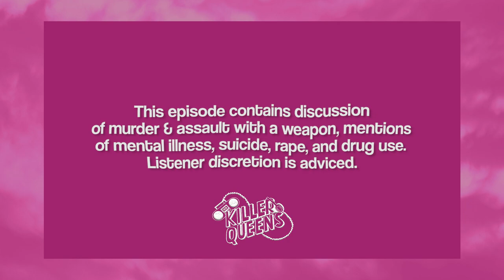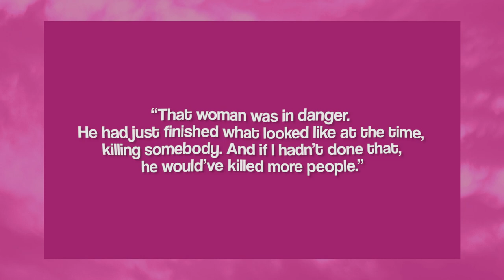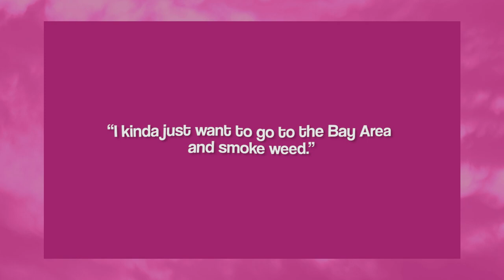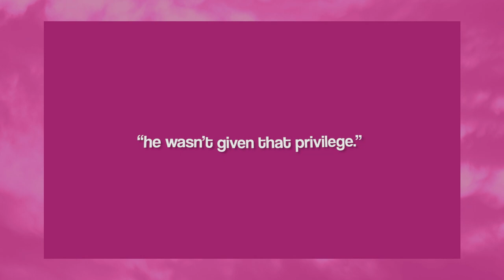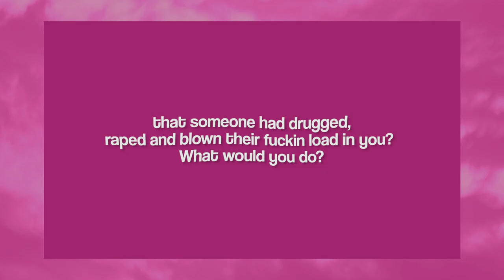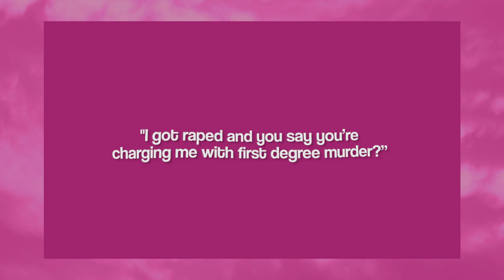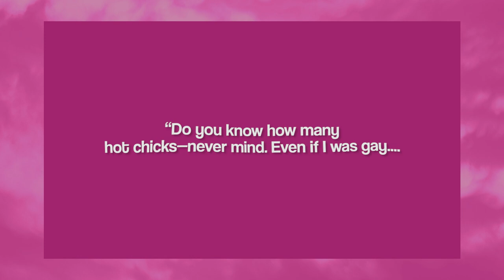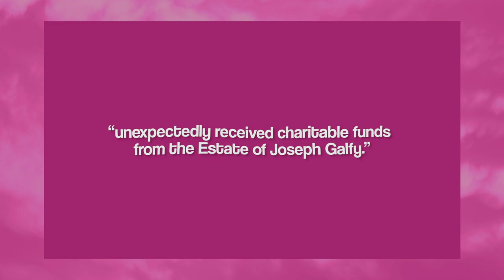Kai Mcgillvary the Hatchet Wielding Hitchhiker | What Netflix Left Out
In 2013, Caleb “Kai” Lawrence McGillvary became an internet, viral sensation after giving an interview following a traffic accident and assault.  As a result of his viral fame, Kai received several offers from various news and entertainment agencies asking for interviews or appearances, with Jimmy Kimmel Live! eventually landing the coveted appearance.  For a few months, Kai would appear at random places throughout the country.  That was until he was arrested in May of 2013 for the murder of  73 year old New Jersey attorney Joseph Galfy.

***TRIGGER WARNING***
Murder & Assault with a weapon - Mentions of mental illness, suicide, rape, and drug use

Modern Fertility: Right now, Modern Fertility is offering our listeners $20 off the test when you go to ModernFertility.com/QUEENS. That means your test will cost $159, which is a fraction of what it would cost at a fertility clinic.

Audio Production by Wayfare Recording
Logo designed by Sloane Williams of The Sophisticated Crayon
YouTube Editing by Jennifer Da Silva